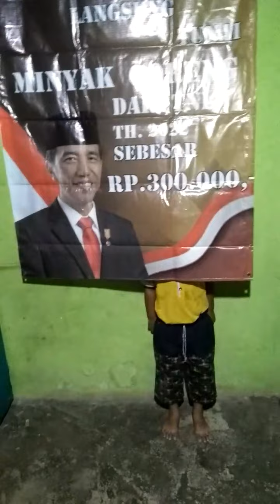KETEMU PAK JOKOWI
Ketemu Pak Jokowi.. Melihat di tv aja sudah senang ini hanya banner aja sudah ke girangan..